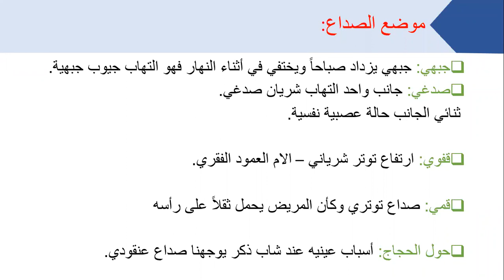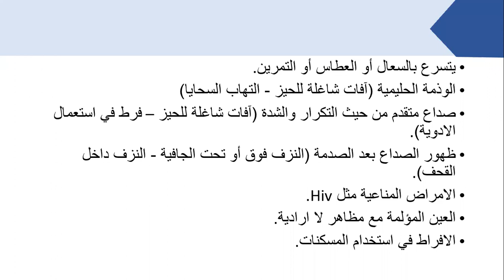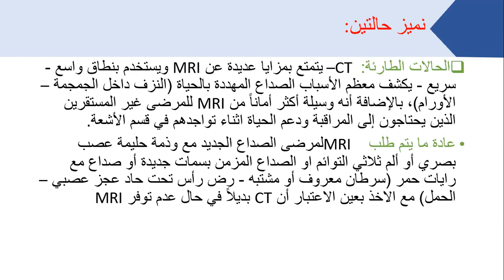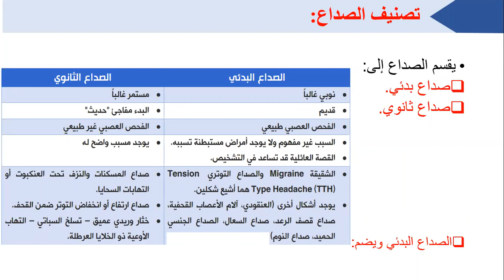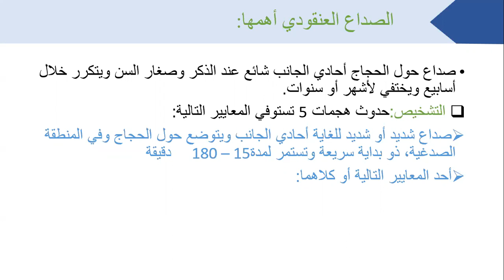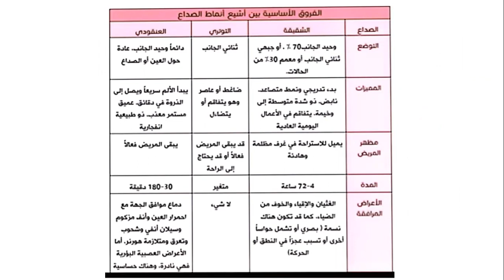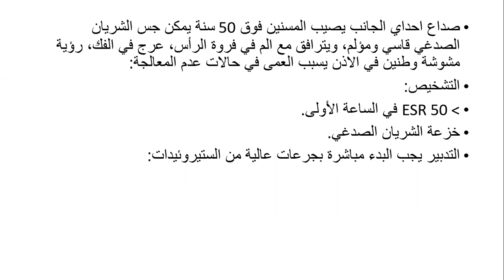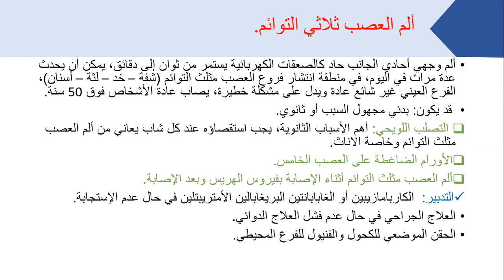مقاربة الصداع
د.محمد علي العمر